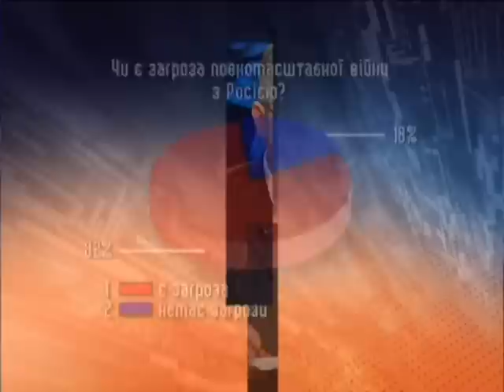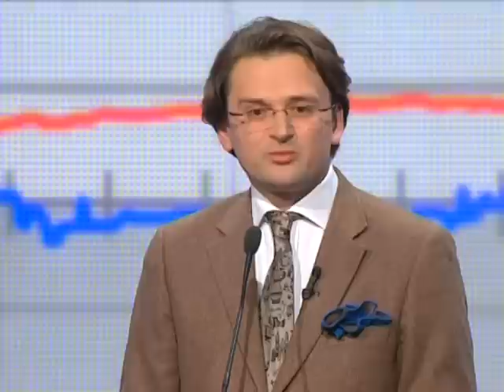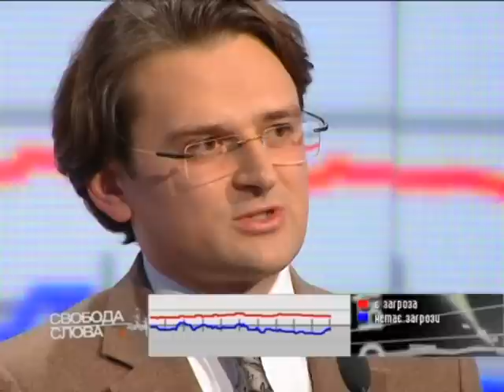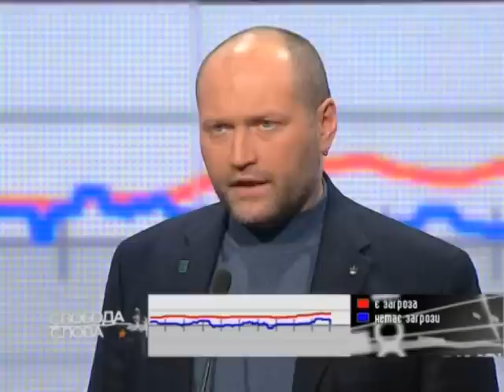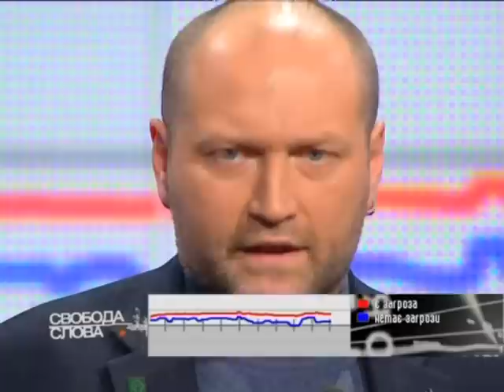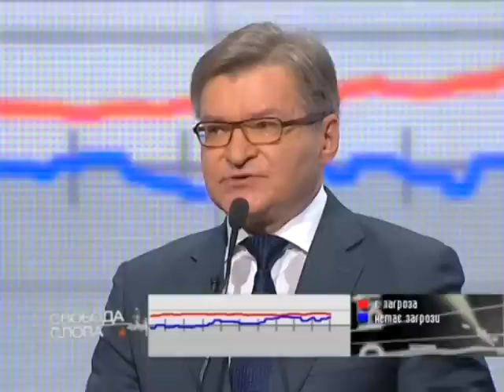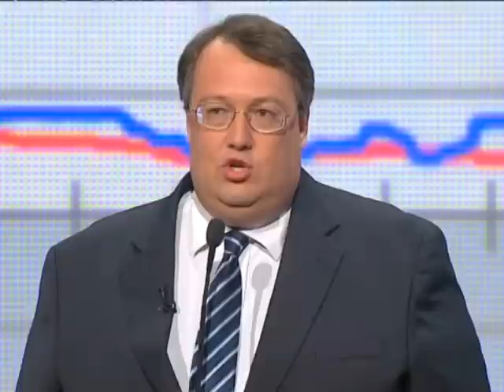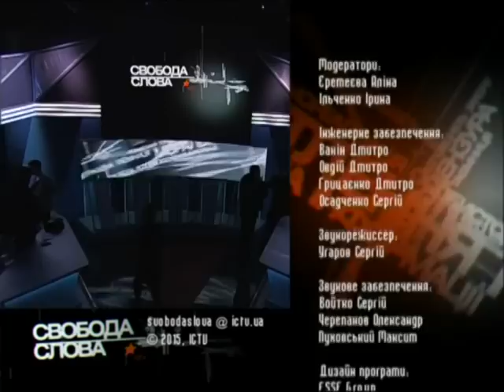Свобода слова 19.01.2015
Гостями эфира станут советник Президента Украины и руководитель волонтерского движения «Крылья Феникса» Юрий Бирюков, посол по особым поручениям МИД Украины Дмитрий Кулеба, народные депутаты Григорий Немыря («Батьківщина»), Антон Геращенко («Народный фронт»), Борислав Береза (внефракционный) (эфир 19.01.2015).